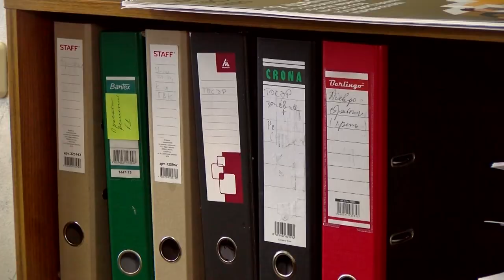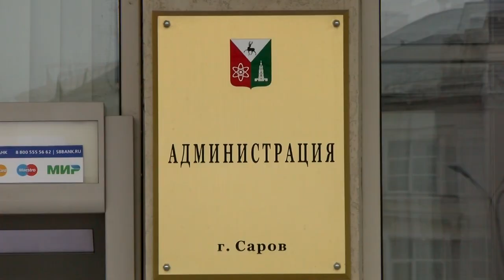Расширение границ ЗАТО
Официальный сайт Кремля опубликовал перечень поручений Владимира Путина по итогам заседания совета по развитию местного самоуправления. Документ содержит в себе указание Правительству России до 1 ноября подготовить предложения о внесении изменений в Указ Президента «Об утверждении границ ЗАТО Саров».